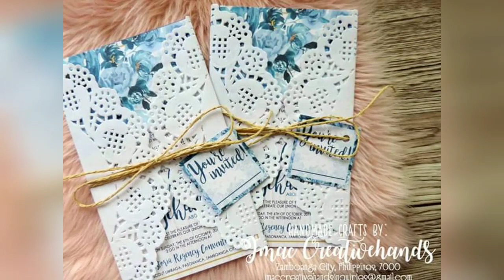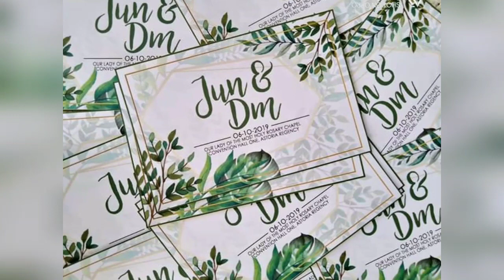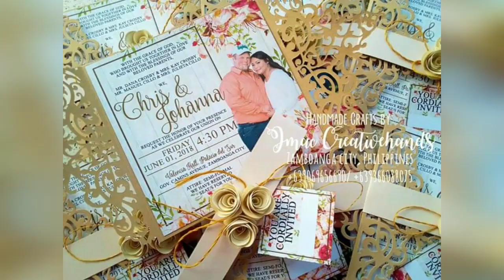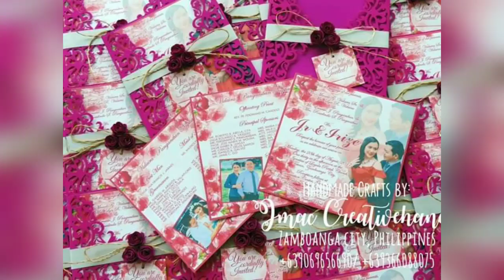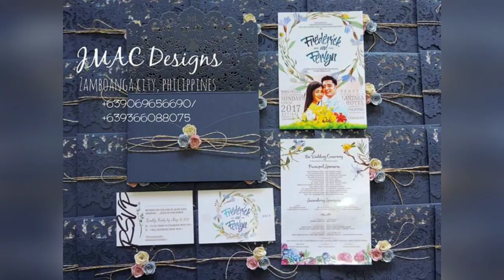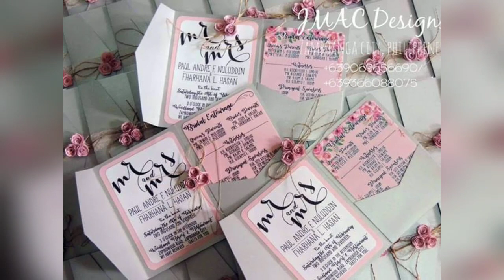DIY Wedding Invitations by JMAC Creativehands Invitations Philippines | Modern Wedding Invitations